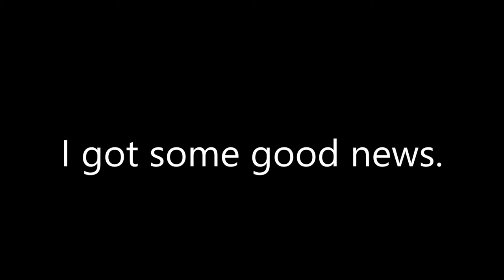I'M BACK!!!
Hello guys! But now I'm graduated, and now I'm able to bring you some quality game play (or at least decent funny moments).

THE MEESEEKS IS BACK BOI